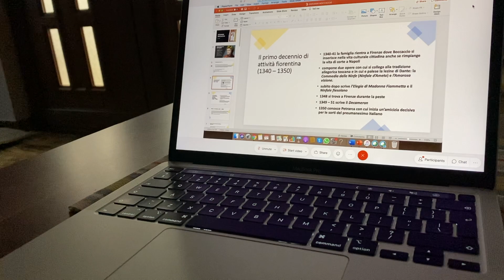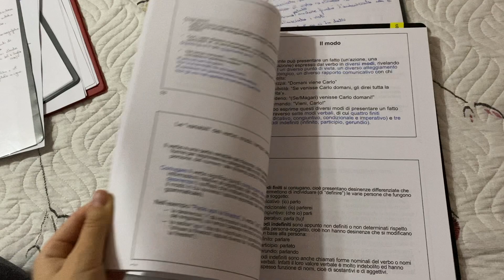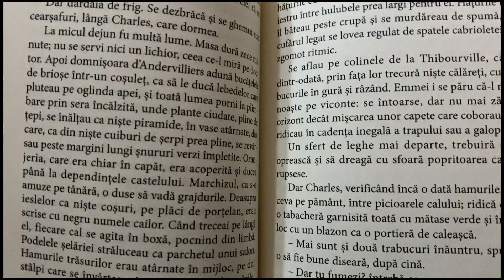weekly vlog | surpriza pentru sora mea, imprimantă nouă, ojă semi și pățania cu Fan Courier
🥰 Bună!

Bine v-am regăsit la mine pe canal și sper să vă placă și acest weekly vlog!

Dear data asta vom vorbi mai mult despre filmat și YouTube, facultate, citit, gătim câte ceva, vă povestesc pățania cu Fan Courier, vă arăt produsele pe care le folosesc pentru manichiura semipermanentă și muulte alte lucruri!

Vreau să citesc părerile voastre despre acest video, așa că le aștept în comentarii 🤗

Pe mine mă găsiți și pe Instagram: @mcristinaaaaaaaa